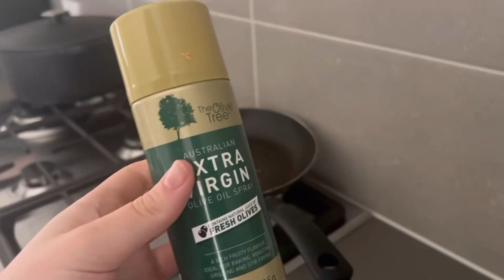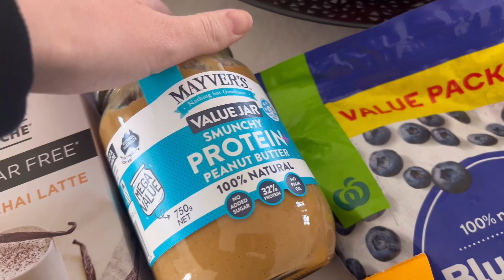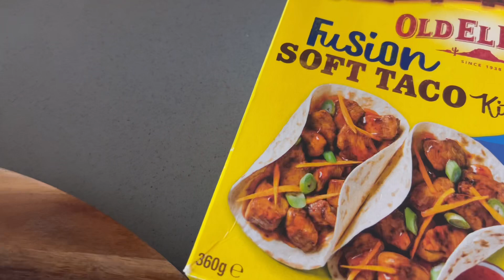GET IT ALL DONE MOTIVATION / COOK CLEAN SHOP & MORE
GET IT ALL DONE MOTIVATION / COOK CLEAN SHOP & MORE getitalldone getitdone motivation ditl getitdone build building motivation newhome organization cleaning dinner mealideas @Jen.giudetti

SpringCleaning (works all year for cleaning content)